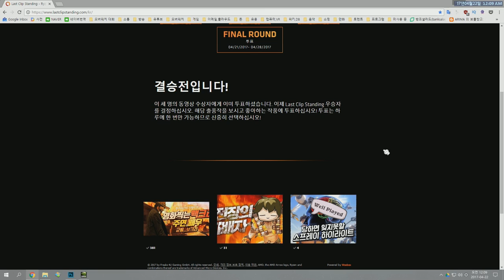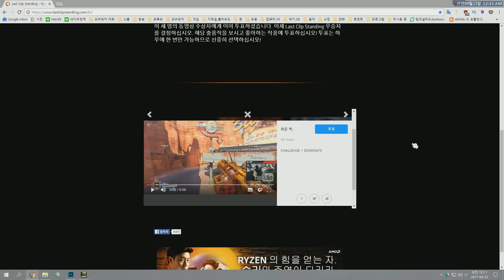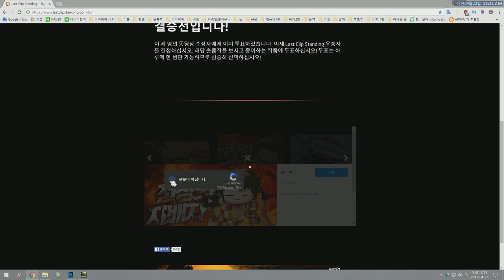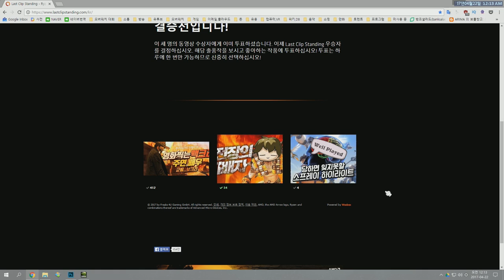[오버워치] 파라잡는 정크랫 하이라이트 + 라스트클립스탠딩 최종투표 둘째날입니다! 사랑합니다. 여러분 | 눈쟁이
라이젠 라스트스탠딩 클립 최종 투표!!
위 사이트에서 4월 28일까지 하루에 한번씩 투표 가능합니다.
이미 투표하셨어도 매일 초기화 되기 때문에 매일 투표가능합니다.
컴퓨터와 휴대폰따로 투표가능하고 18세 이상만 투표가능하지만 마음만은 18세이기 때문에 클릭만하시면 인증없이 투표가능합니다.
여러분 사랑합니다. 저는 구독자분들을 믿습니다. XD

■장비■
키보드 : 커세어 K65
마우스 : 로지텍 G900
컴퓨터 : 비싼거
모니터 : 잘보이는거
마우스감도 : 내손에맞게